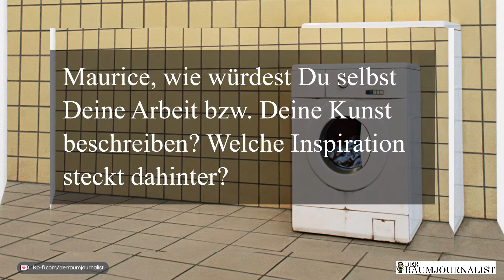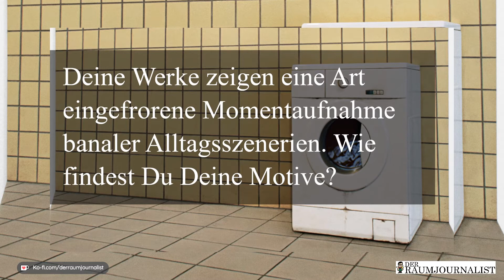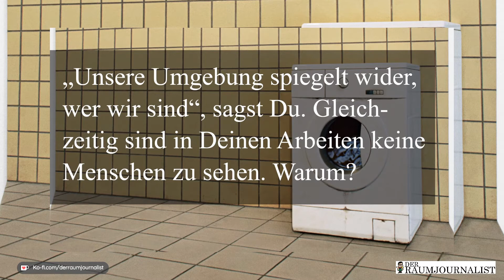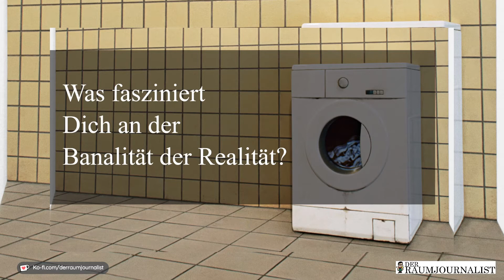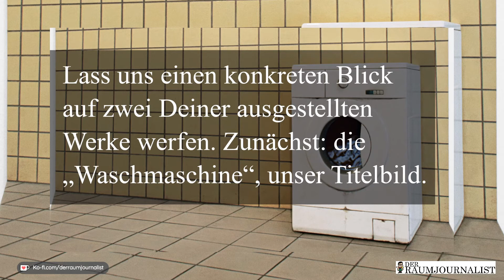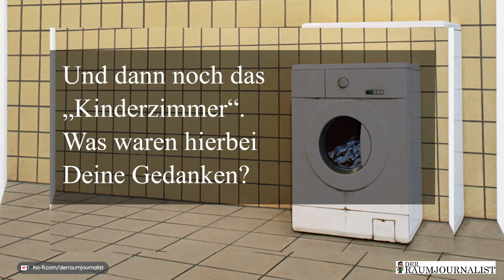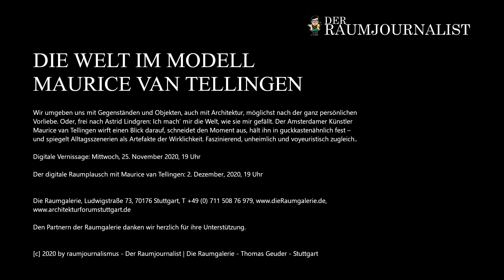Digitale Vernissage: Die Welt im Modell - Maurice van Tellingen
Wir umgeben uns mit Gegenständen und Objekten, auch mit Architektur, möglichst nach der ganz persönlichen Vorliebe. Oder, frei nach Astrid Lindgren: Ich mach‘ mir die Welt, wie sie mir gefällt. Der Amsterdamer Künstler Maurice van Tellingen wirft einen Blick darauf, schneidet den Moment aus, hält ihn in guckkastenähnlich fest – und spiegelt Alltagsszenerien als Artefakte der Wirklichkeit. Faszinierend, unheimlich und voyeuristisch zugleich.

Digitale Vernissage: Mittwoch, 25. November 2020, 19 Uhr

Der digitale Raumplausch mit Maurice van Tellingen: 2. Dezember 2020, 19 Uhr

Die Arbeiten von Maurice van Tellingen können in der Raumgalerie erworben werden. Ein ideales Weihnachtsgeschenk!

Die Beleuchtung im Video kommt von diesem Neewer LED-Set
Durch den Kauf dieses Geräts über den Link erhalten wir eine kleine Provision, mit der Sie völlig kostenlos unsere Arbeit unterstützten. Vielen Dank!

01:31 Beginn der Einleitung
04:27 Blick in die Ausstellung
05:43 Beginn Antworten von Maurice van Tellingen, Frage 1
13:44 Frage 2
15:29 Frage 3
17:36 Frage 4
22:18 Frage 5
26:41 Frage 6
28:24 Ausklang
30:15 Blick in die Ausstellung

Wer sich fragt: Dieses Video ist das Ersatzvideo für den Livestream, den wir wegen technischer Probleme ersetzen mussten.